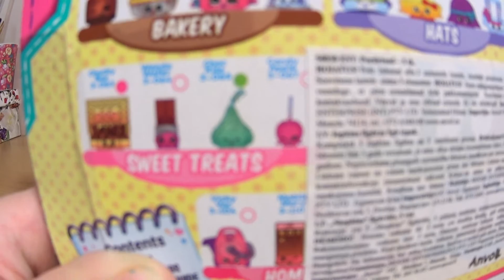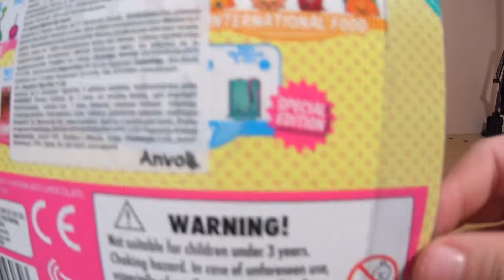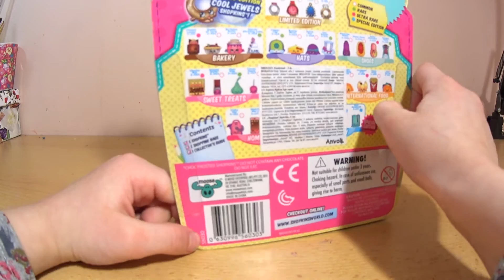Shopkins unpacking jaunā sezona by MartaParc.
MartaParc rāda jaunās sezonas Shopkins unpacking.